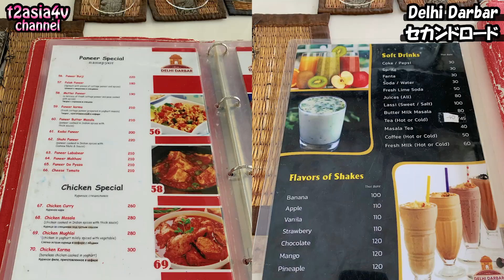タイ旅行の3日目の昼の報告。パタヤをぶらぶら。-旅ログ-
2022年8月
- タイ旅行シリーズ -

この動画では、タイ旅行の3日目の昼の報告します。

t2asia4v Twitter: (2022年8月に作り直しました! )